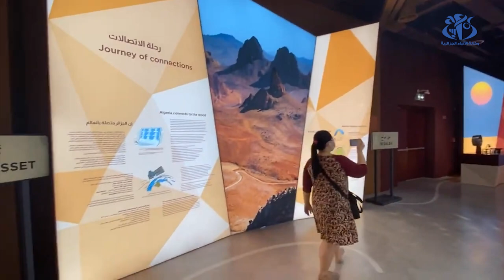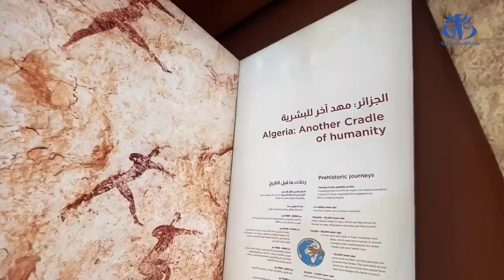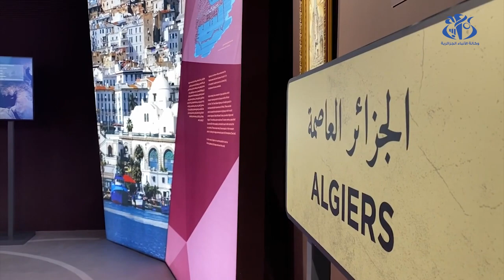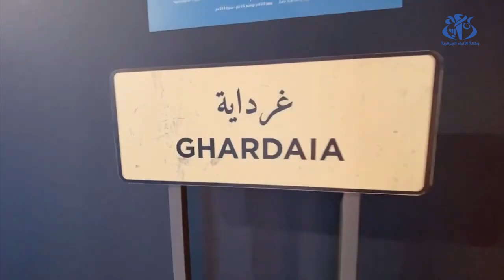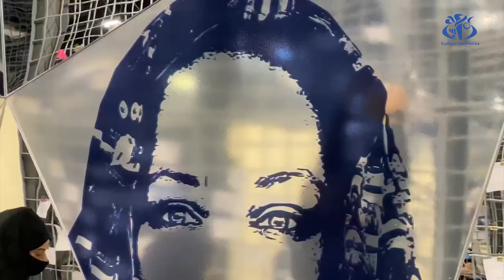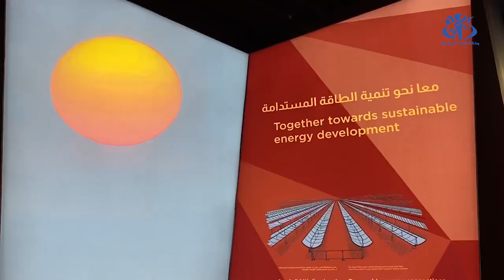اكسبو 2020 دبي: جناح الجزائر.. تحفة معمارية تسرد الارث الحضاري والافاق التنموية الواعدة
دبي (وأج)- تشارك الجزائر في فعاليات معرض اكسبو 2020 بدولة الامارات العربية المتحدة لأول مرة بجناح يتواجد ببناية مستقلة يبرز عمقها الحضاري وطموحها المستقبلي حيث ارتكز تصميم الجناح الجزائري على مفهوم الرحلة لتمكين الزوار من اكتشاف الجزائر من جميع جوانبها